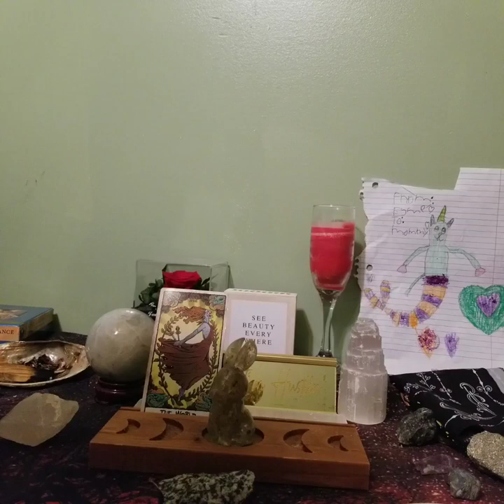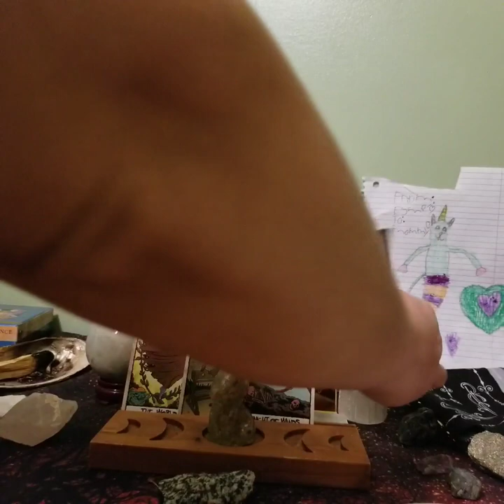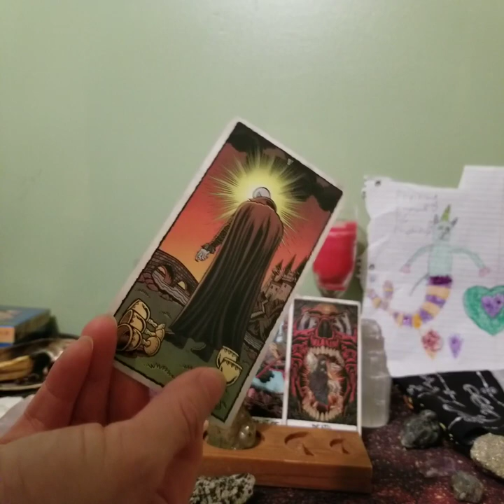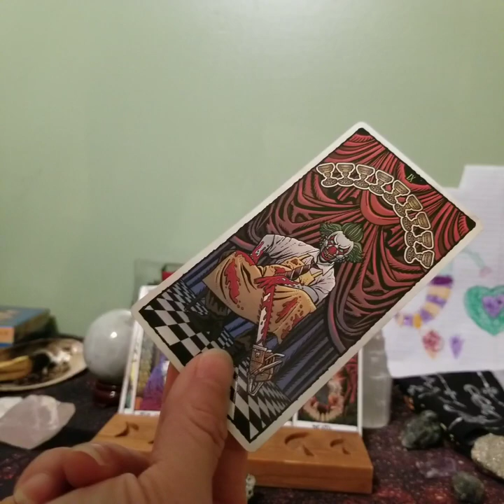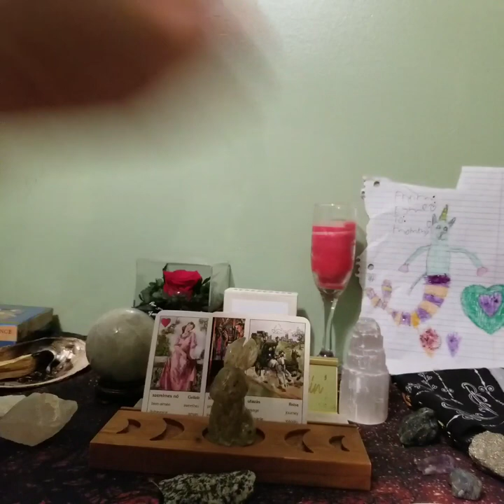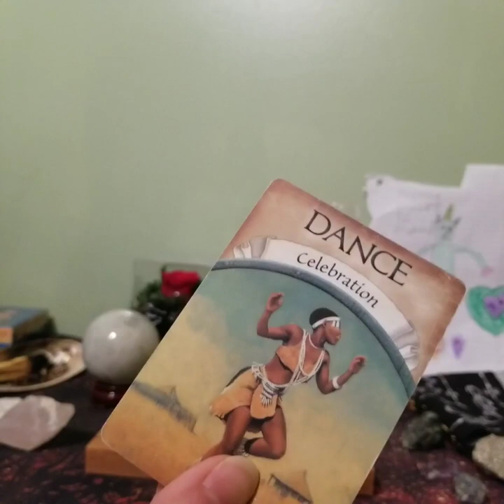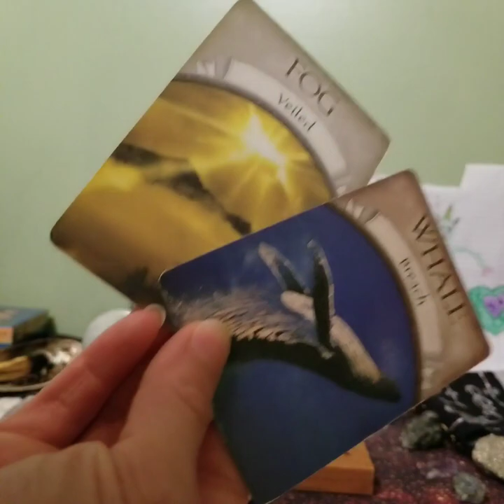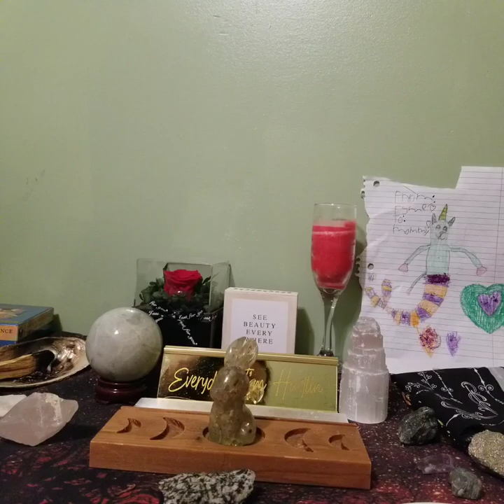Cancer "A World of Love" October 2023